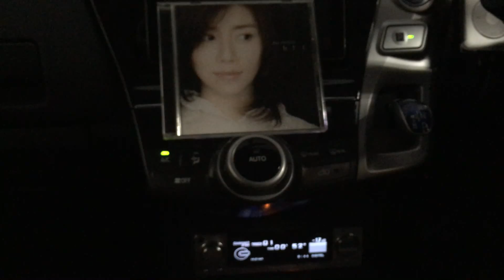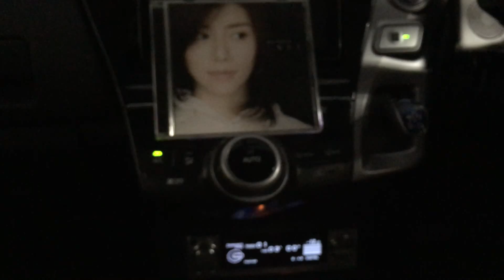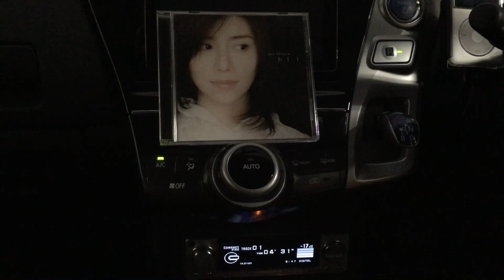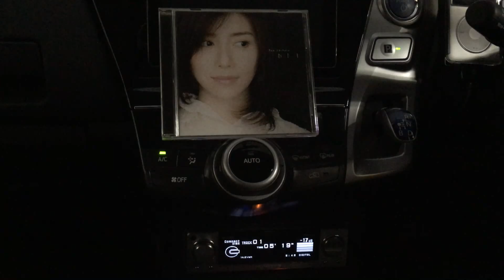2016/4/5 PRIUS α CARAUDIO SOUNDS@Jun Shibata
recording-system：TASCAM iM2W+dock延長ケーブル+dock/lightening変換ケーブル+iPhone6s（機内モード設定にて標準ビデオ撮影）

●SYSTEM
HED-UNIT①：Pioneer RS-D7xⅡ
HED-UNIT②：iPod classic 160GB + audio-technica AT-DL3i改
Processor：Pioneer RS-P70x改
Front-speaker：TW/Technics EAS-5HH10
AMP①：LUXMAN CM-20000改（WF）
AMP②：LUXMAN CM-4000改（TW・MID）
MAIN-BATTERY：純正battery
DC stabilized power supply：AXON DATA MACHINES APX-20A + APX-10W
SUB-BATTERY：ODYSSEY PC-925MJ×2 + PC-680MJ×2
Capacitor：日本ケミコン　KMH等

2016年4月現在